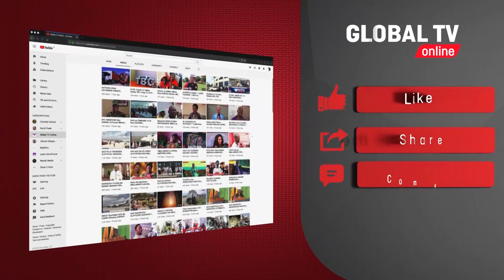CHEKI WAENDESHA BAISKELI HAWA WALIVYOANZA SAFARI ya KIBINGWA KUELEKEA NGORONGORO..